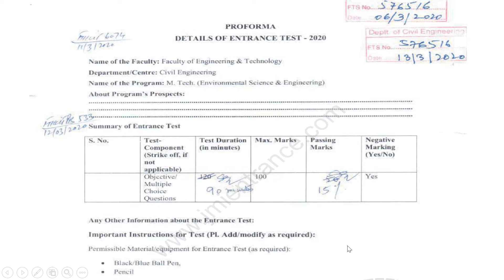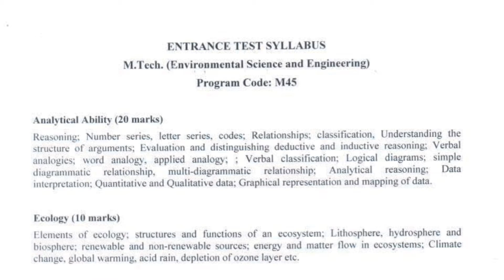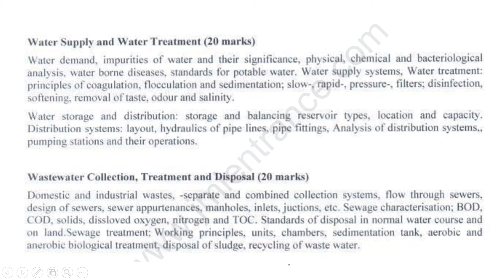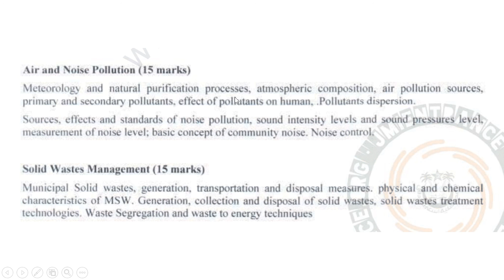Jamia M.Tech Environmental Science & Engineering Syllabus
This video is about the syllabus for the entrance examination of Jamia Millia Islamia for M.tech in Environmental Science Engineering.